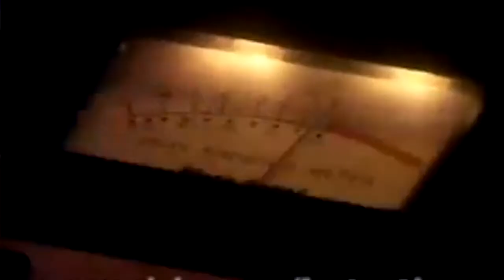ИСТОРИЯ ДИСКО : DJ. FRANCIS GRASSO. The Sanctuary club